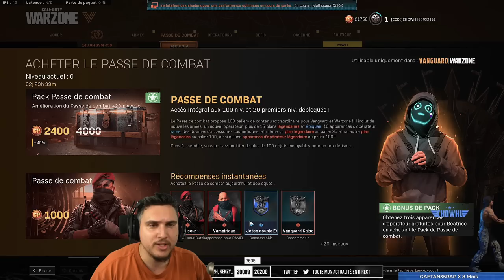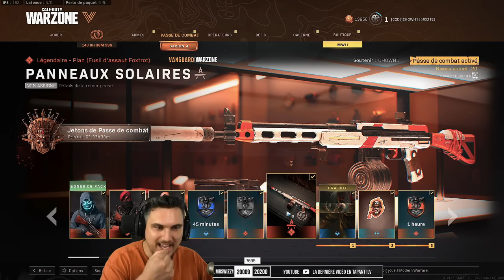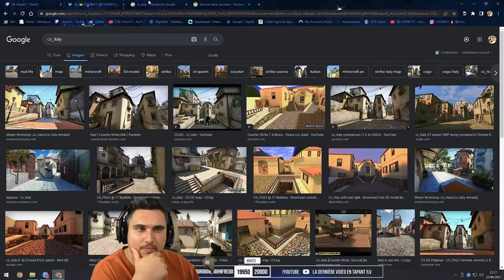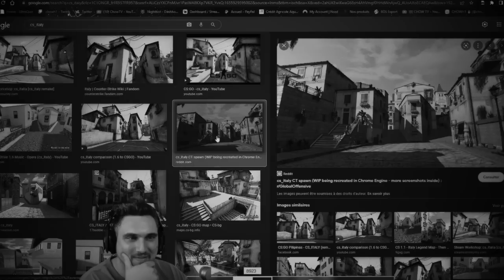MON AVIS SUR LA SAISON 4 ET FORTUNE KEEP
Découverte de la saison 4 de Warzone, je vous donne mon avis sur Fortune Keep la nouvelle carte en résurgence. J'achète et je vous montre le nouveau BattlePass par la même occasion.